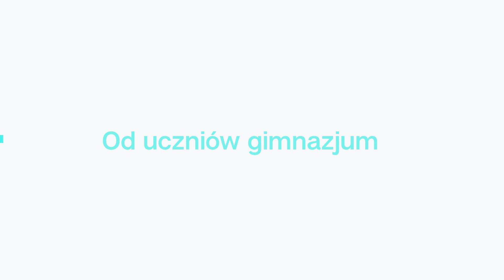DOMENA Żejmianos gimnazjum w Podbrodziu